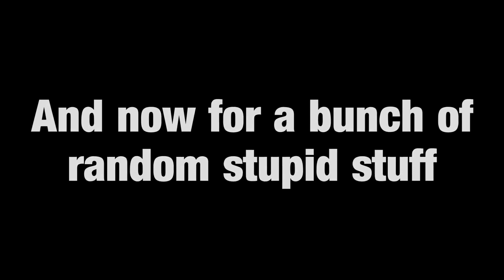[YTP] Michael Rosen Orders A Grand Dad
I'm back! Sorry i went away for quite a bit. hope this makes up for it.